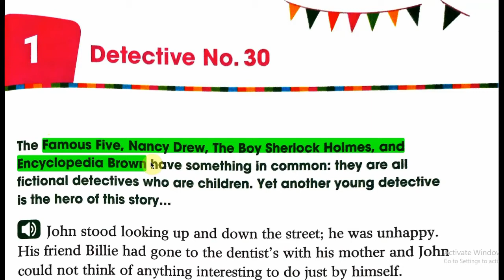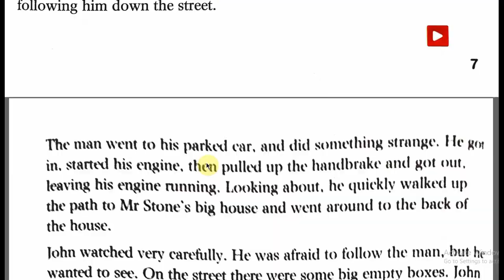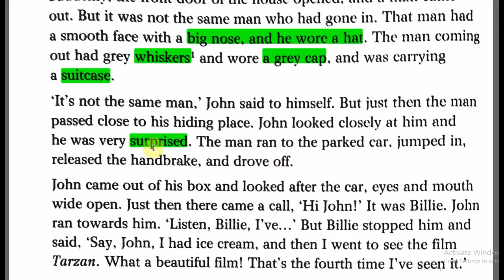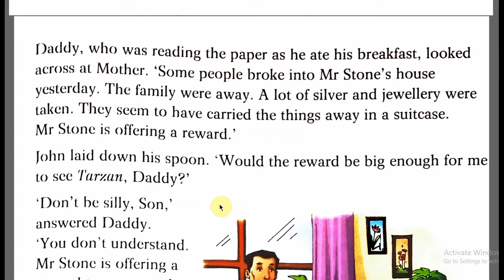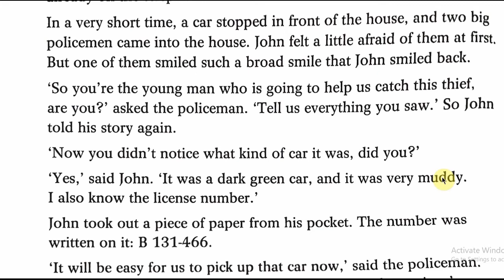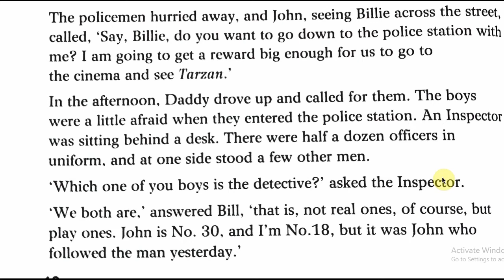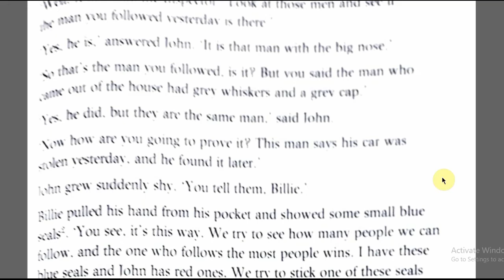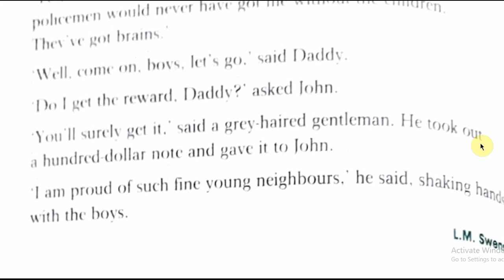DETECTIVE NO. 30#STD-7#ENGLISH#CH-1#ICSE#CBSE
this channel will help you get all videos about all the subjects of cbse and gujarat board.
easy explanation of the chapters in hindi . line to line explanation